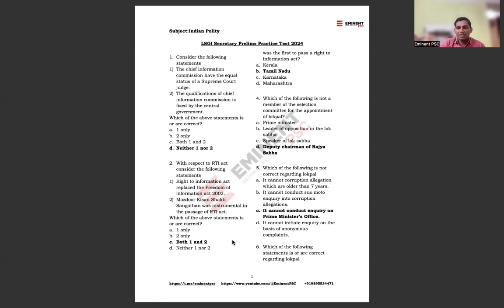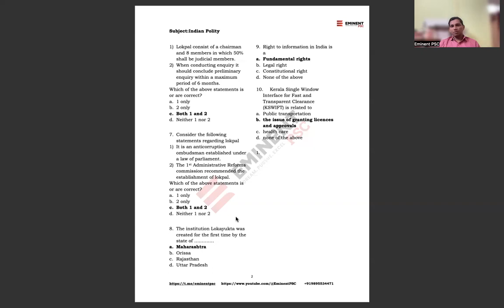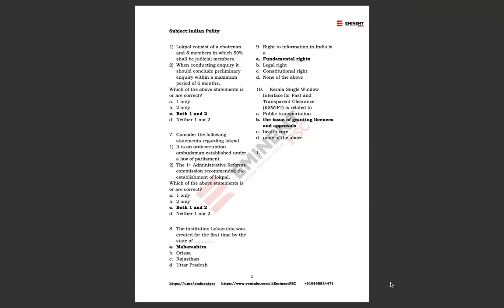LSGI Secretary Model Test 2024 I Test 6 I Part 2 I Civics I Eminent PSC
A Test Series for LSGI Secretary is a series of mock tests designed to simulate the actual exam and help aspirants identify their strengths and weaknesses. It also allows them to evaluate their performance, assess their progress, and make necessary improvements.

The LSGI Secretary Model Test 2024 is an essential tool for aspirants who will be appearing for the 2024 exam. It allows them to stay updated with the latest exam pattern, syllabus, and changes introduced by the Kerala PSC.